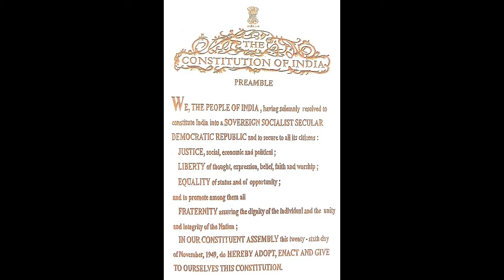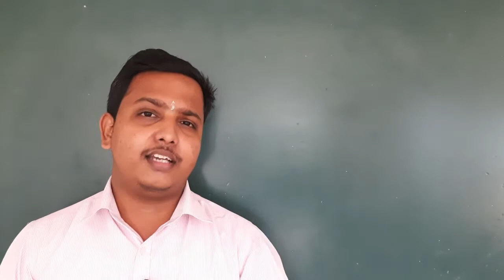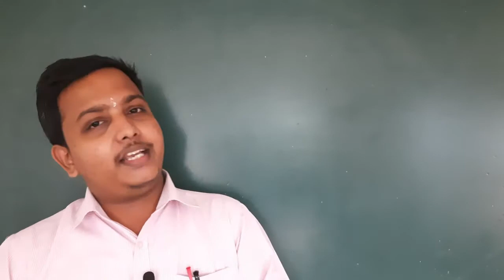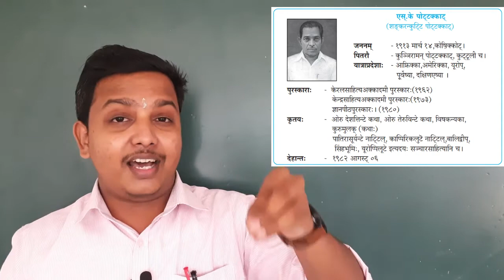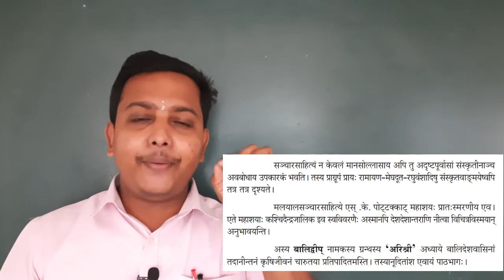Class 09 Sanskrit - Chapter 04 Devisri - Part 01